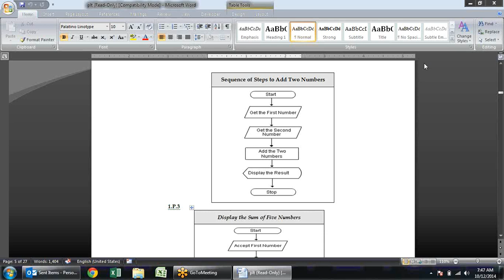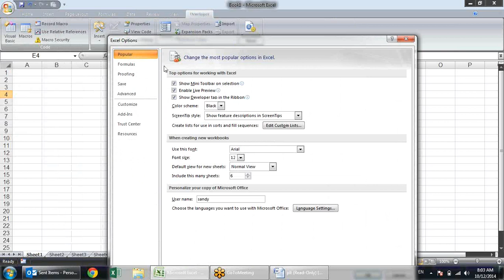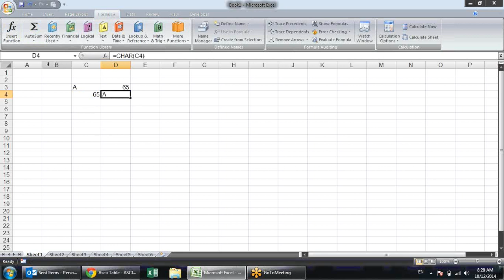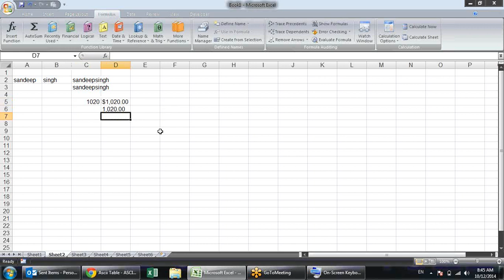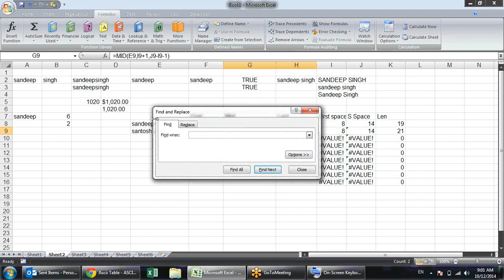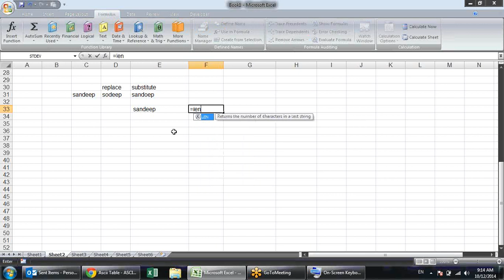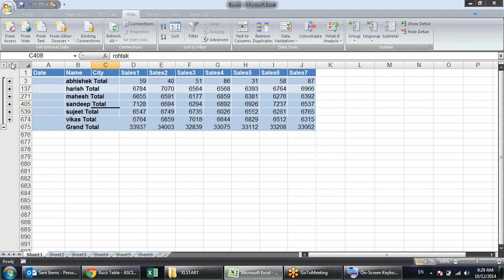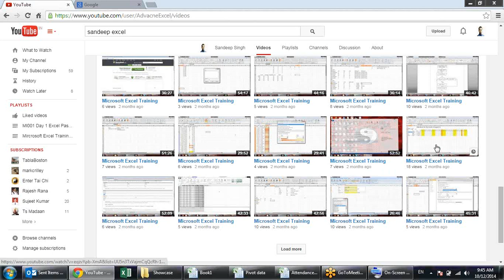Microsoft Excel Training